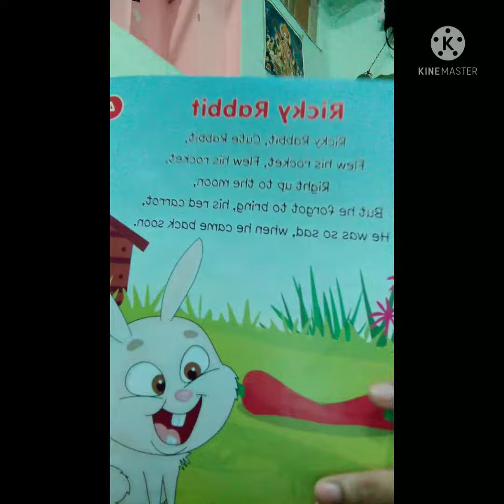Class-LKG Subject-English Rhyme test ( Ricky Rabbit 🐇)